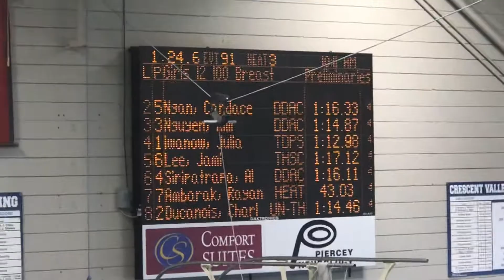JL 2020 State 100 Br 030120